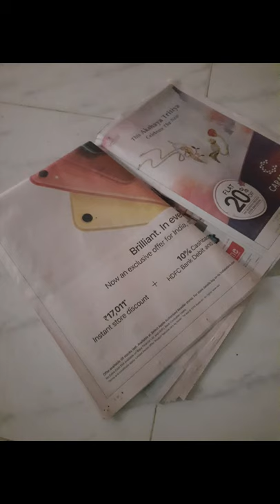Craft ideas - Craft from waste - bowl from newspaper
Craft from waste. Old newspaper reuse ideas.